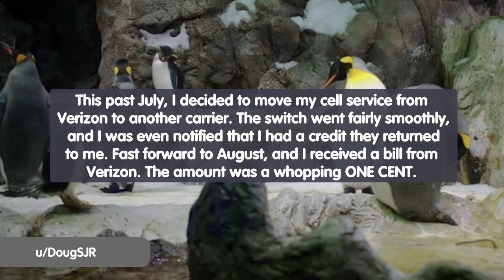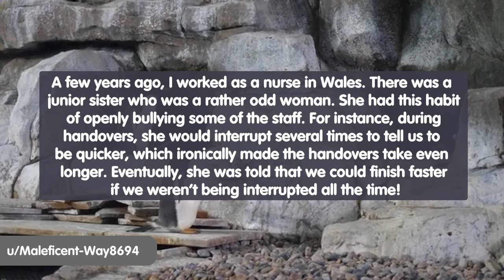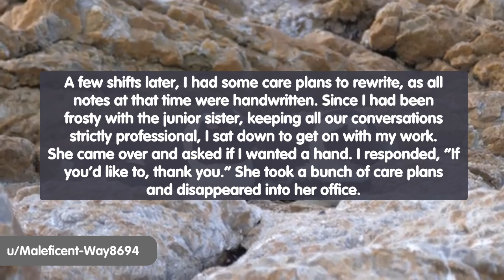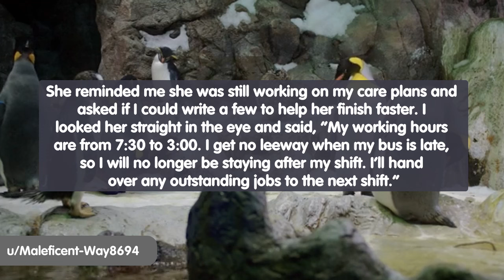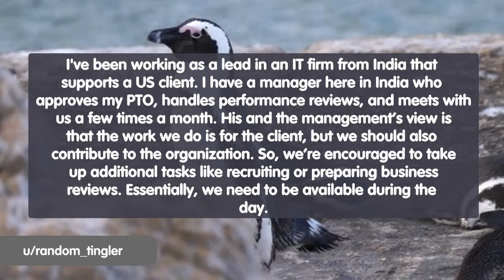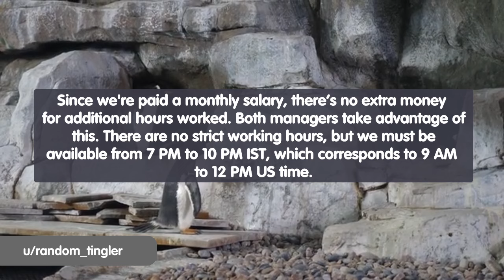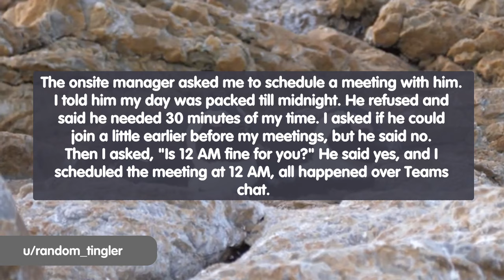MaliciousCompliance - With A Midnight Meeting Request!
🌏 Get the exclusive NordVPN deal here + 4 bonus months Risk-free with Nord's 30-day money-back guarantee!✌️

00:00 - Intro
00:19 - Story 01
01:40 - Story 02
04:13 - Story 03
06:45 - Thanks For Watching!